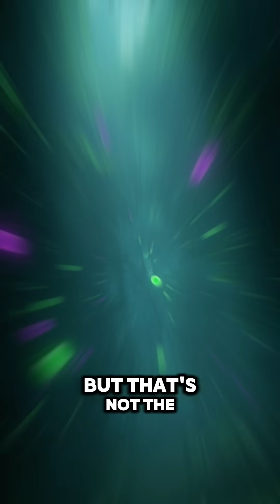This Lizard Shoots Blood from Its Eyes 😳🦎 Plus Real Zombie Ants!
Nature has a horror side — and it’s absolutely genius. 🦎🧟🍄👇

• 🩸 The Texas horned lizard builds pressure in its skull to shoot blood from its eyes.
• 🐶 The blood even repels canine predators like coyotes.
• 🍄 Meanwhile, a fungus called Ophiocordyceps turns ants into zombies.
• 🧠 It hijacks their nervous system, makes them climb high, then kills and sprouts from their head.
• 🧬 These wild survival tricks are terrifying — and 100% real.